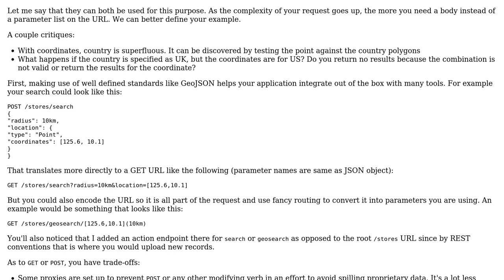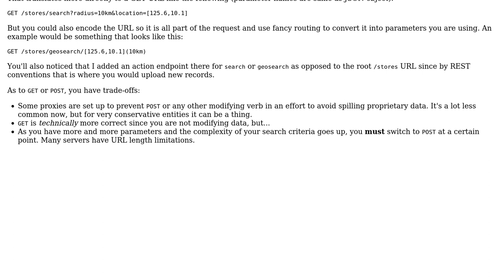Geospatial search in microservices - GET or POST?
With thanks & praise to God, and with thanks to the many people who have made this project possible! | Content (except music & images) licensed under CC BY-SA | Music | Images & others | With thanks to user Mejmo user Berin Loritsch and the Stack Exchange Network Trademarks are property of their respective owners. You are responsible for your own actions.